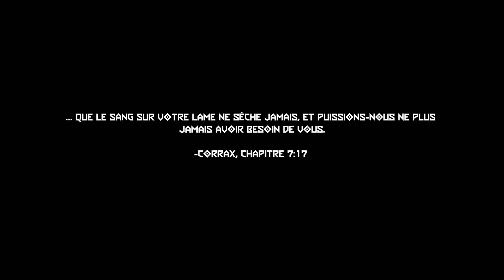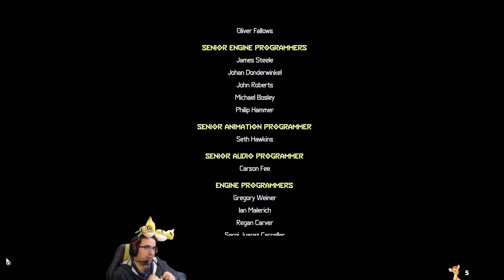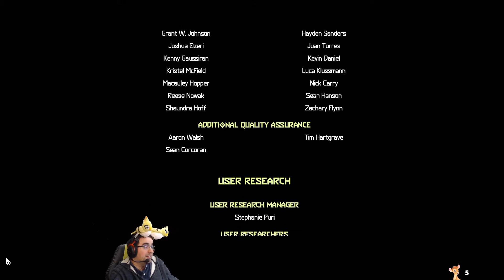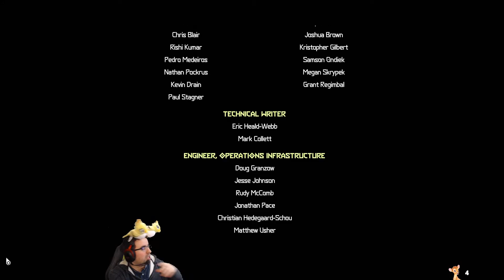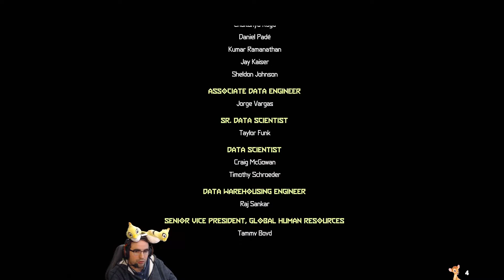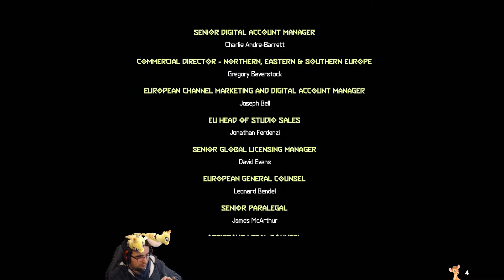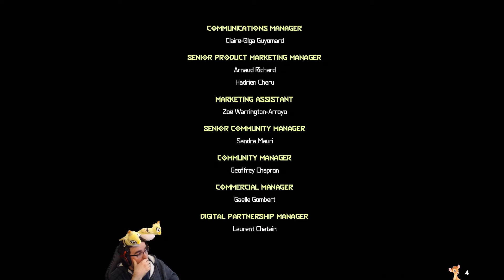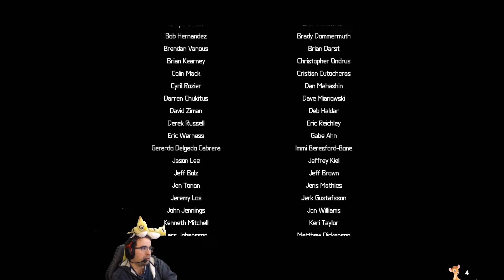Doom Eternal en NIGHTMARE #21 - Ez niveau et EZ boss final !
Nouveau let's play tiré de mes lives sur Doom Eternal : une license que je connais mais que je n'ai jamais eu l’occasion de jouer...

Et pour une première fois. je kiffe MA RACE !

Je joue donc en CAUCHEMARD/NIGHTMARE afin que le jeu me résiste un minimum et dieu que c'est fun :D

On test donc le premier DLC du jeu !

J'espère que ce nouveau LP vous plaira les bambis... owi !